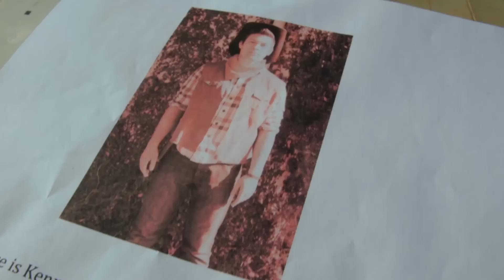The Ghost Town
Eva and Tucker go to a ghost town but they are in for a little more than some old buildings. Watch in 1080p! Enjoy!

==Credits==
Written, Directed, Produced by: Eva Klein and Tucker Welker
Edited by: Eva Klein and Tucker Welker

==Cast==
Eva Klein
Tucker Welker
Kenny Rogers - Alex Burdsall

Epic Toilet Time